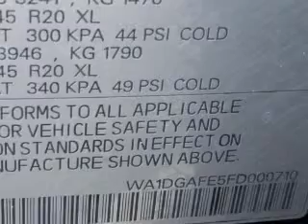2015 Audi Q7 - Clearwater FL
Year: 2015
Make: Audi
Model: Q7
Trim: 3.0T quattro S Line Prestige
Engine: 3.0 liter 6 cylinder 24 valve
Transmission: 8-Speed Automatic
Color: Midnight Black
Mileage: 5
Address:
18940 US 19 North